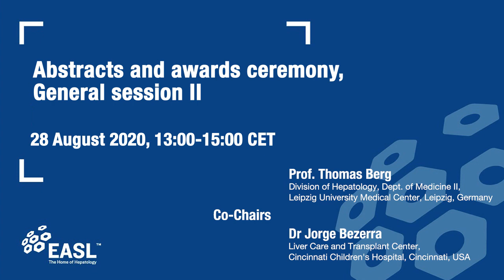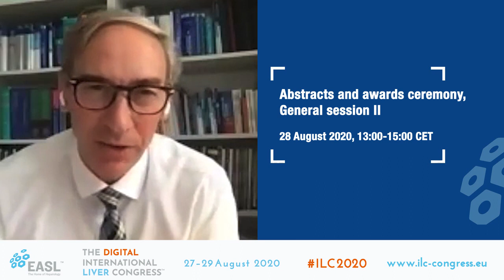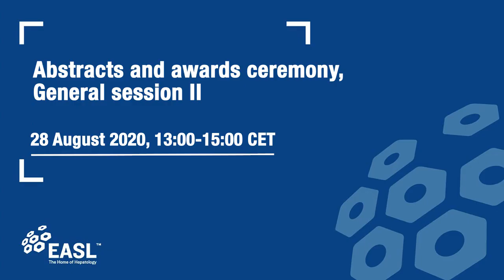Digital ILC 2020: General session II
General hepatology: Abstracts and awards ceremony, General session II

This general session II offers you a rich spectrum of the best of the best of hepatology abstracts. Hear about the highlights of the session and the engaging debates to follow from EASL Vice-Secretary General and session Co-Chair, Prof. Thomas Berg. He will co-chair with Dr Jorge Bezerra, President of the American Association for the Study of Liver Diseases.

and join 10,000 members of the worldwide liver community!